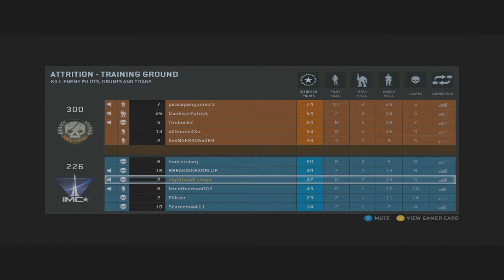Titanfall (Xbox 360) First Game!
I said I would post my first ever game playing Titanfall! Here it is and all that 360 glory! Hope you guys enjoy and i hope to put more gameplay of this in the future.

I hope you enjoyed! Likes and Favorites are always appreciated!

Have an idea for what I should play next? Leave your ideas in the comments below!